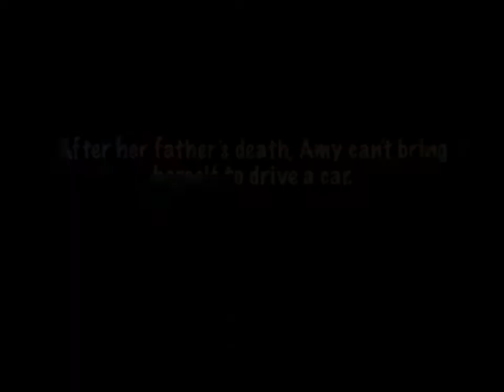Amy and Roger's Epic Adventure by Morgan Matson book trailer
Student book trailer for the YA novel Amy and Roger's Epic Adventure by Morgan Matson, a 2012/13 Missouri Gateway Readers Award nominee